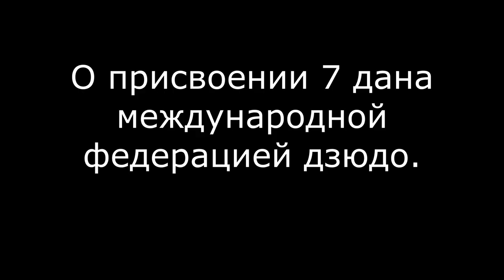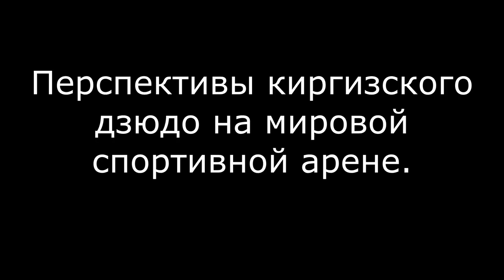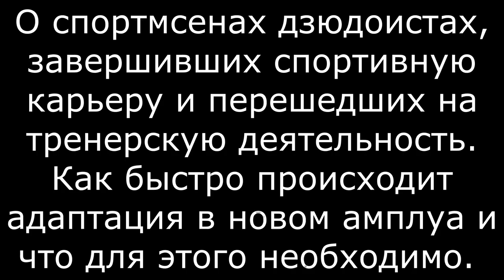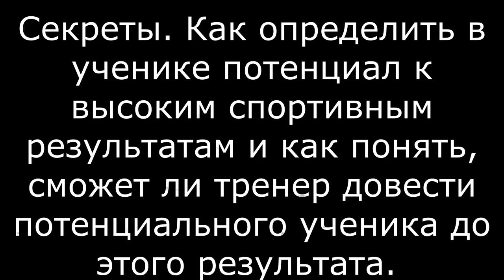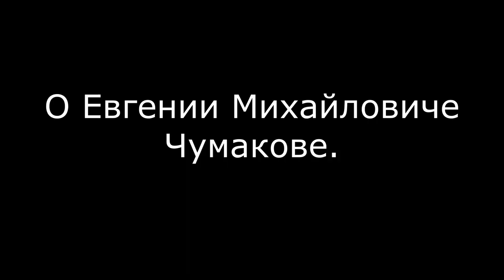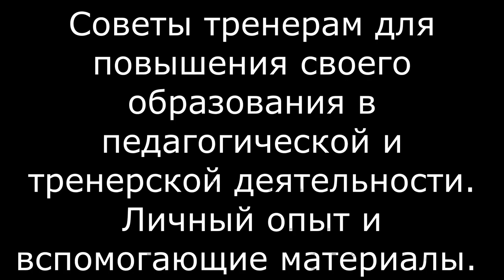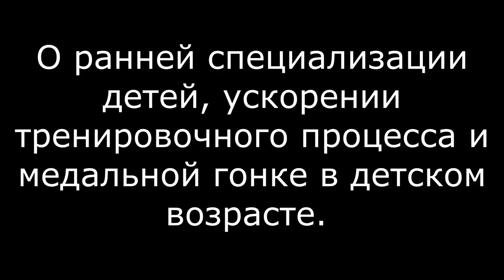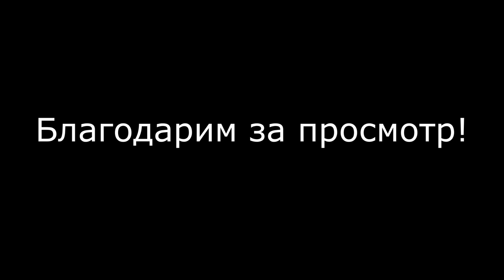ВЛАДИМИР ЕЛЬЧАНИНОВ | 7 ДАН МЕЖДУНАРОДНОЙ ФЕДЕРАЦИИ ДЗЮДО | БОЛЬШОЕ ИНТЕРВЬЮ 2022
Большое интервью с Владимиром Ельчаниновым в январе 2022 года.
В конце 2021 года Ельчанинову был присвоен 7 дан Международной федерации дзюдо. Это признание заслуг за многолетний тренерский труд, подготовку спортсменов олимпийцев, просветительскую и образовательную деятельность в области дзюдо во всём мире.
Будем вам благодарны за отзыв и комментарии.
Если вы хотите, чтобы проект "ГОВОРИТ И ПОКАЗЫВАЕТ "ПЛАНЕТА ДЗЮДО" приехал в ваш регион, город и снял видео репортаж о федерации, клубе, секции или спортивной школе, а также интервью с интересными людьми, тренерами, специалистами, спортсменами, функционерами в области дзюдо, самбо, каратэ, айкидо, то вы можете написать нам на электронную почту с пометкой "ГОВОРИТ И ПОКАЗЫВАЕТ "ПЛАНЕТА ДЗЮДО" и мы согласуем с вами наш приезд.
Партнёр проекта FIGHTING FILMS в России - всё для дзюдоистов и дзюдо!